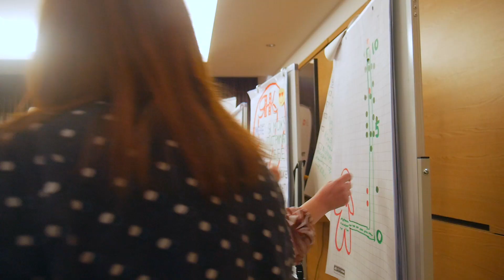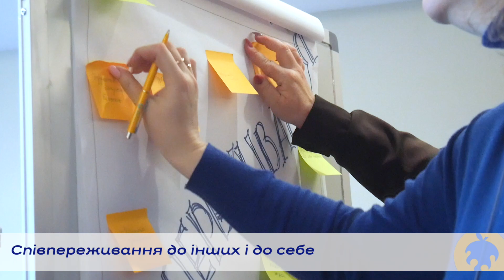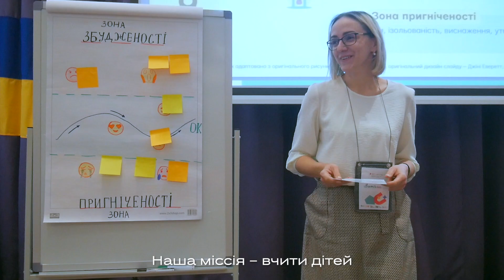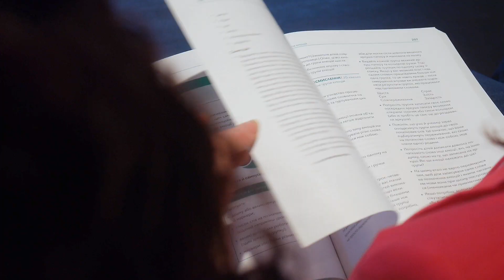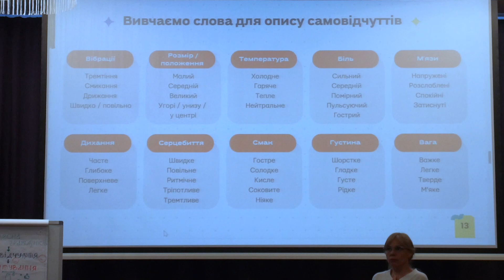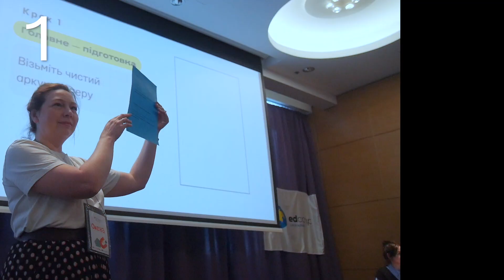Початок мережування програми СЕЕН в Україні: регіональні тренінги (31 березня - 02 квітня 2023)